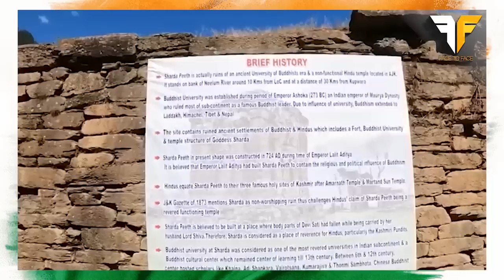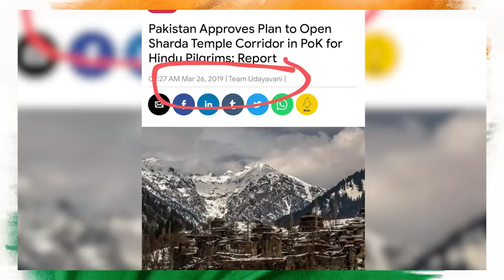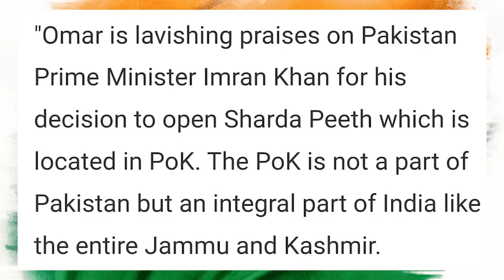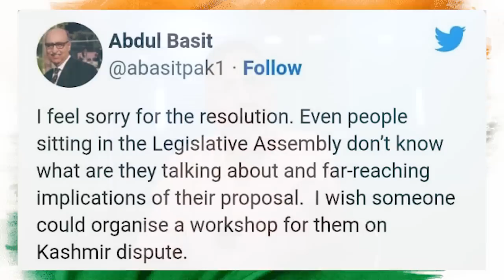Sharda Peeth Corridor...Right or wrong ? | Face to Face